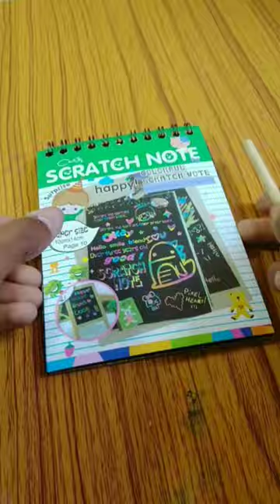money plant 🌿 leaf 🍃 draw magic book drawing